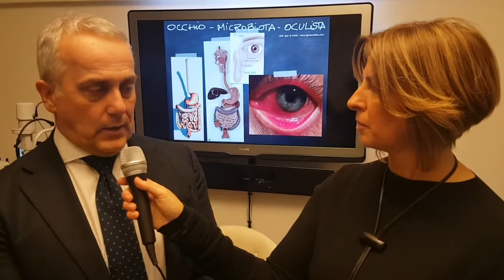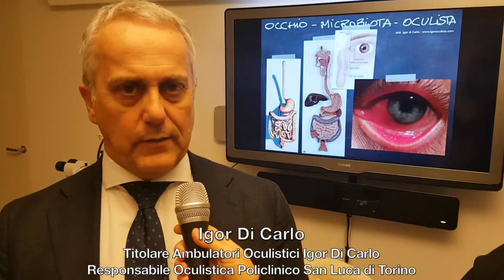MICROBIOTA E OCULISTICA. Il portale Dica33 intervista il dott. Igor di Carlo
l ruolo dell'intestino nel benessere globale del nostro corpo è sempre più indagato. È stato definito il "secondo cervello" per certificarne il ruolo strategico. E la qualità, la quantità e la condizione o meno di equilibrio della sua flora batterica sono al centro di ricerche che portano a individuare una importante influenza nell'insorgere di diverse patologie.